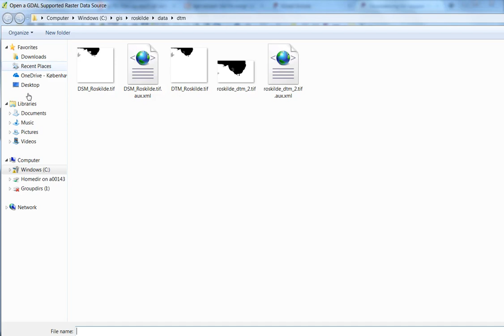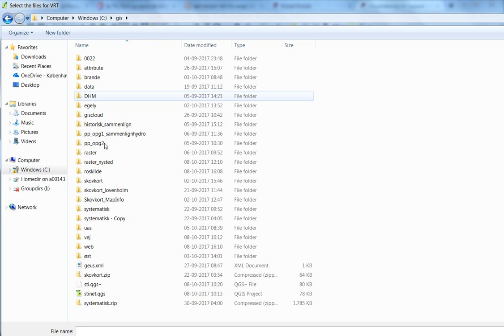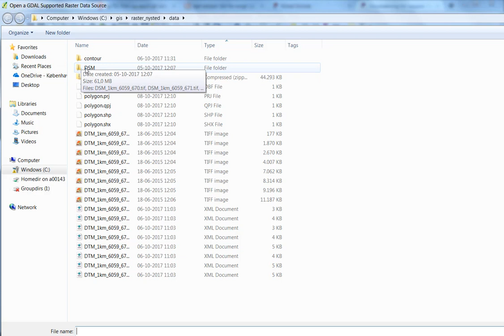QGIS 2.18 Open raster, create virtual raster, open virtual raster